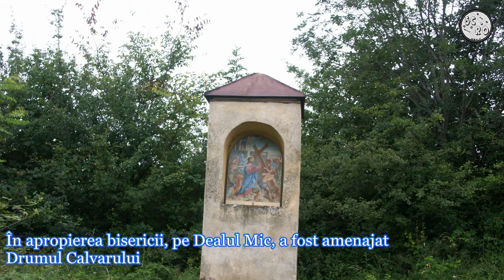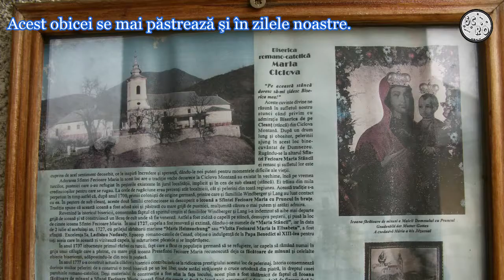Maria Ciclova 2 Iulie, Hramul Manastirii (Kirchweih, Kerwei, Chirvai)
Un scurt film care arata ce simbolizeaza ziua de 2 Iulie pentru comunitatea Romano-Catolica de pretutindeni.
An de an, sute de credinciosi din Caraşova, Steyerdorf (Anina),Oraviţa dar si din credinciosi din Germania, Austrie si nu numai se deplaseaza spre acest lacas.